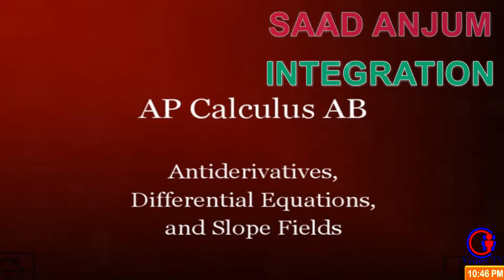Integration By Saad Anjum (Part 1) English